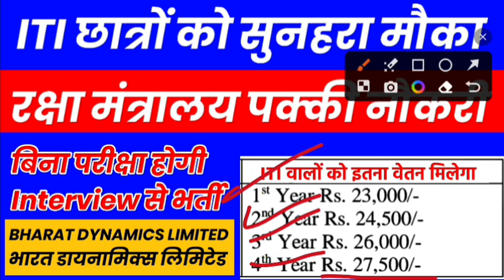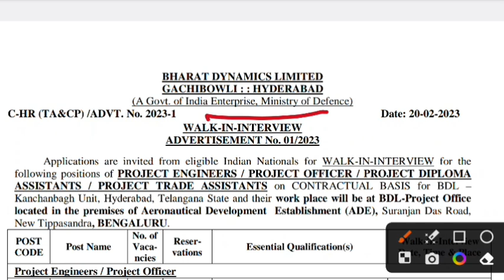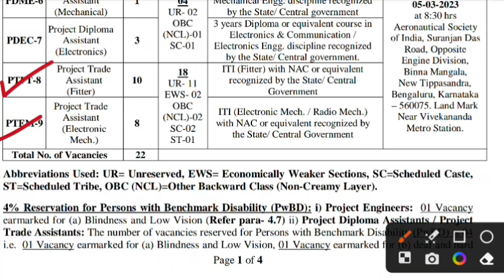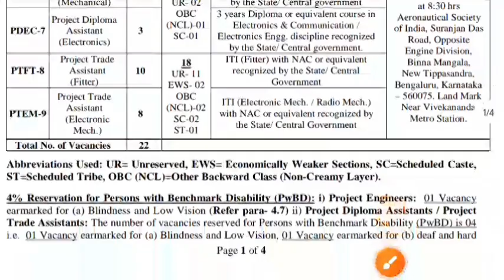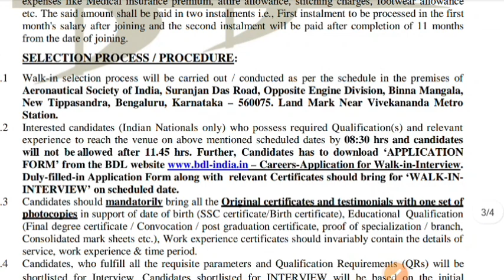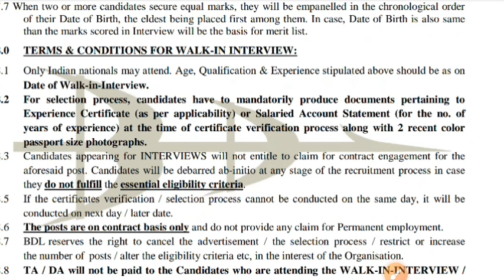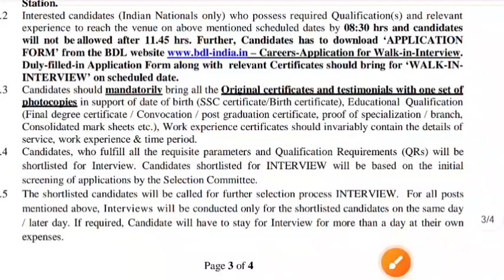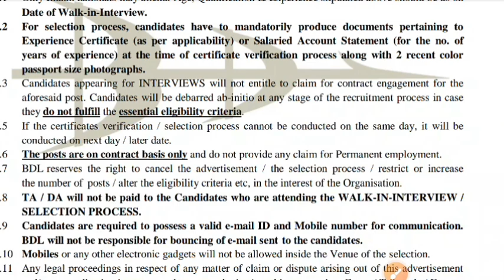ITI पास पक्की नौकरी, सीधी भर्ती ✅ | ITI New vacancy 2023 | ITI latest vacancy 2023 | ITI jobs 2023